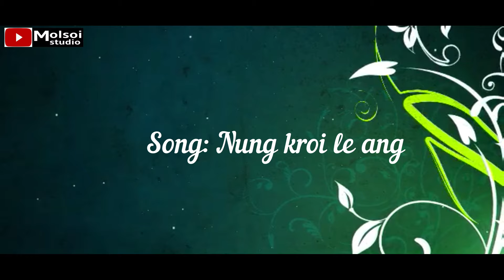Nung Kroi le ang// KauBru Official Music Video// 2019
**Warning**
                   It's an official copyrigth music video. If anyone of ye have uploaded without my permission then we'll be taking a grevious steps and saver action towerds channel.

 **Song:- Nung Kroile Ang

    Custing:-
                    Adison Reang
                    Bijinta Wairem
                    Khasmaiha Meska
                    Sunali Molsoi

Producer:- Molsoi Studio
Direction:- Jesh Molsoi
Concpet:- Jesh Molsoi
Choreography:- Jesh Molsoi
Camera:- Abraham Reang
Editing:- Abraham Reang

Singer:- Uainsoknaiha Bru
Singer:- Korna Molshoy
Lyrics:- Uainsoknaiha Bru
Song Producer:- Korna Molshoy
Song Somsed:- Uainsoknaiha Bru
Mixing:- RBL Studio
Recordng:- RBL Studio

            ***Special Thanks***
                Momoh Molshoy
               Jakharia Molsoi
             Danduluh Chorkhy